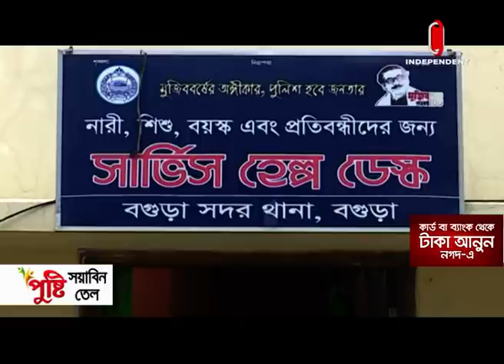বগুড়ায় শতভাগ সফল হয়েছে সাইবার পুলিশ || Bogura